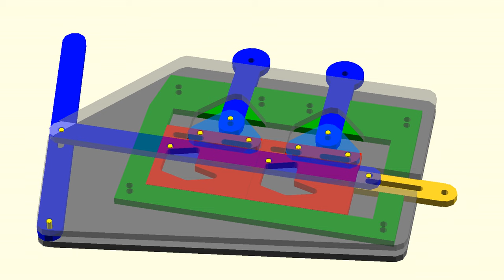Sliding plate logic gate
This is a 2-input mechanical OR gate made with sliding plate logic, suitable for laser cutting.